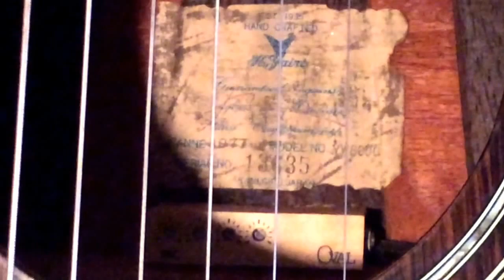FOR SALE EBAY K.YAIRI BEAUTIFUL VINTAGE 1977 ACOUSTIC GUITAR YW-800G BRAZILIAN ROSEWOOD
link to my ebay
K.YAIRI , 1977,  YW-800G , VINTAGE ,  ACOUSTIC GUITAR JACARANDA= BRAZILIAN ROSEWOOD TOP BACK AND SIDES , ALL HAND MADE , STUNNING WORKMANSHIP , BEAUTIFUL GUITAR , GREAT TONE AND SOUND ,
USED BUT GREAT CONDITION , WITH HARD CASE THIS GUITAR WAS HAND CRAFTED BY K.YAIRI , IN KANI GIFU JAPAN IN 1977 , MODEL No YW-800G , SERIAL No 13635 , ITS SUPER RARE AND STUNNING .

PLEASE CLICK THE PHOTOS ABOVE TO SEE ENLARGED PHOTOS AND DETAILS

WILL TAKE GOOD OFFER

I WILL POST BY EMS JAPAN POST WITH TRACKING NUMBER , I WILL BUBBLE WRAP THIS VERY VERY VERY WELL ,  PLEASE ASK FOR INFO